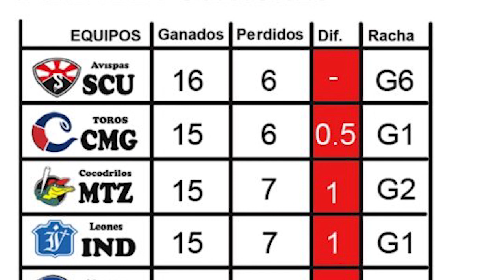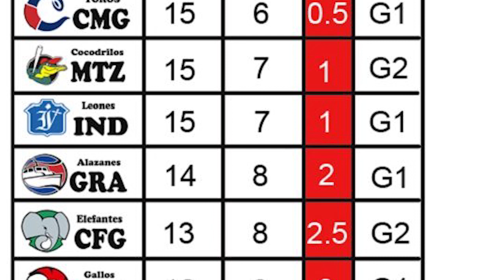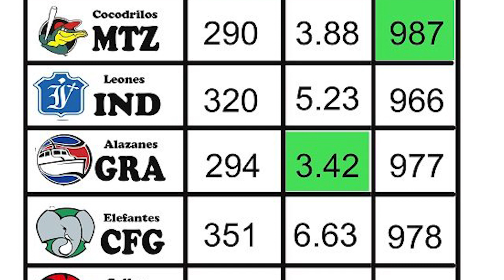Punto Deportivo: Una 60 Serie que prestigia al patrimonio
Entre las mejores noticias, que ha traído la presente temporada beisbolera, está la posibilidad de que la pelota cubana alcance la condición de patrimonio cultural de nuestra nación, como resultado de un legado histórico y demanda popular durante muchísimos años. Al respecto, se acerca hoy la sección Punto Deportivo, junto a otras particularidades.